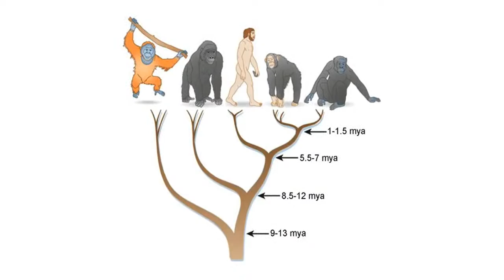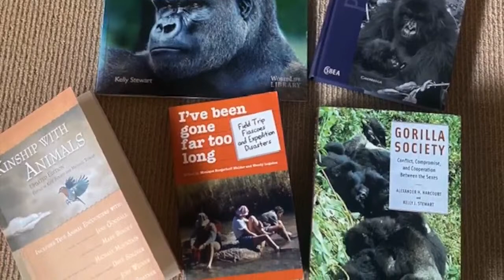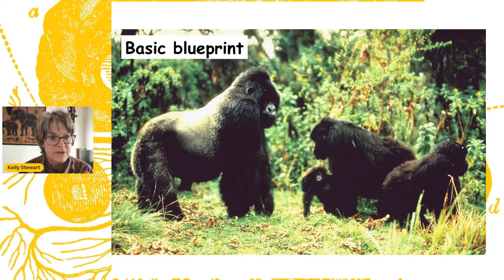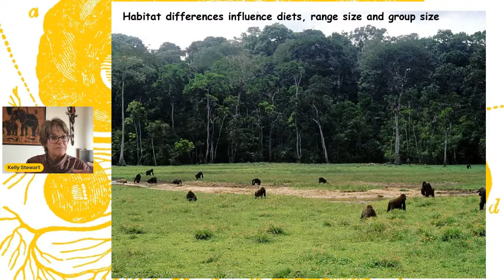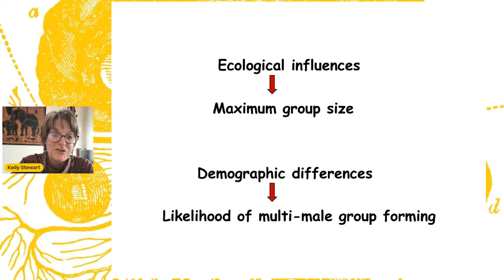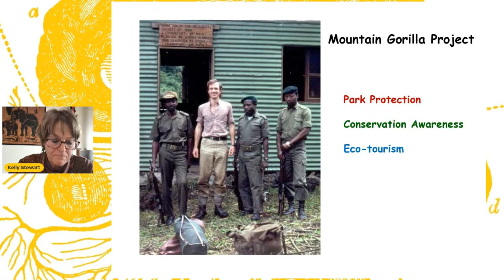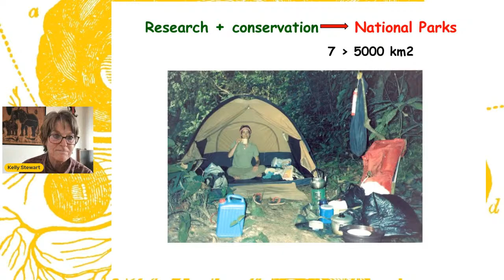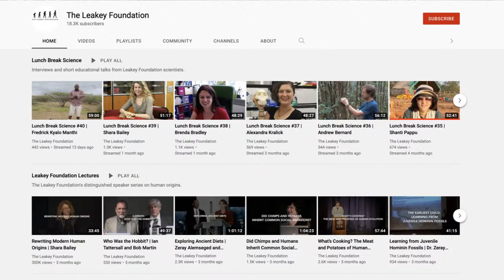Lunch Break Science #42 | Kelly Stewart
Meet primatologist Kelly Stewart and learn about her fascinating career studying mountain gorillas and primate conservation.

Wild gorillas have been studied intensively since 1967, when Dian Fossey first went to Congo. Isn’t 55 years long enough? How much more is there to learn? Dr. Kelly Stewart discusses the various benefits of long-term field studies, highlighting some of the discoveries that have emerged during the decades of research on one of our closest living relatives in this episode of Lunch Break Science.

Support science in honor of women's history month by donating to The Leakey Foundation! All donations up to a total of $5,000 will be quadruple-matched by Dr. Kelly Stewart and Dr. Sandy Harcourt and the Ann and Gordon Getty Foundation.